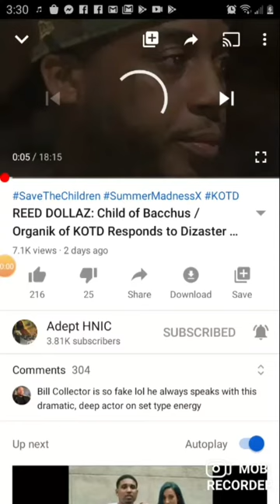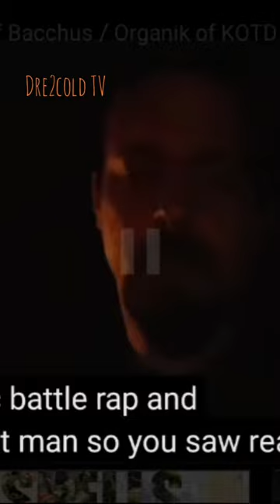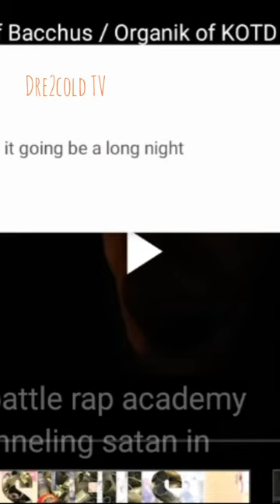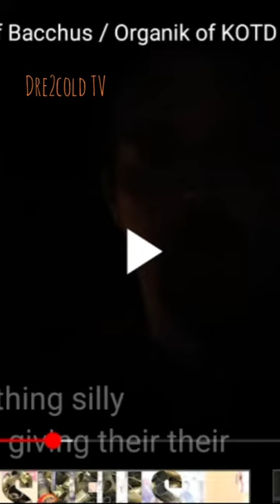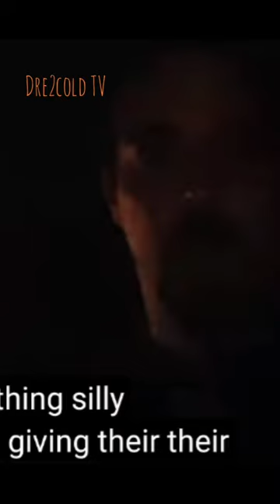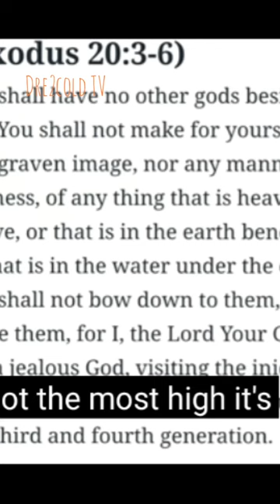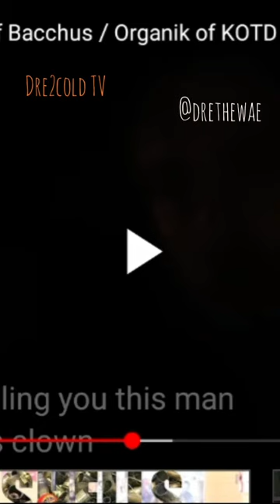Has Adept HNIC been compromised?? **Lets talk about it**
look at it from this perspective.

and it's only a discussion no shade or disrespect being thrown at all!